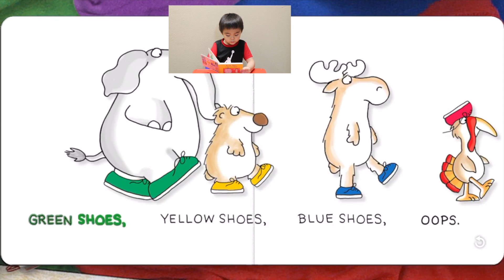Yuan reads | Blue Hat, Green Hat by Sandra Boynton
Blue Hat, Green Hat by Sandra Boynton.

Read along as Yuan reads Blue Hat, Green Hat by Sandra Boynton.

If you like Sandra Boynton books, it’s available at Amazon.com.

The illustrations on this video is from Sandra Boynton's application which can be downloaded on iOS and android devices.